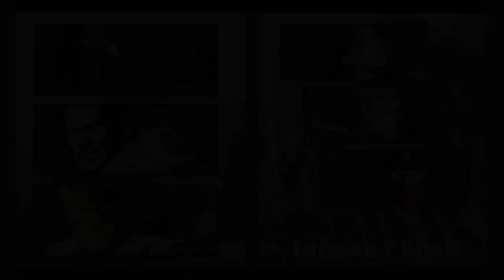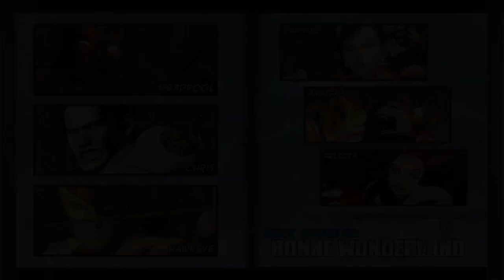ULTIMATE MARVEL VS. CAPCOM 3 Arcade mode dead pool Chris Hawk Eye